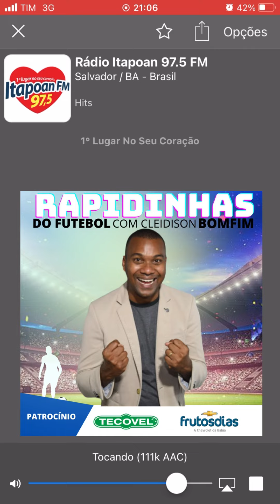Cleidison Bomfim na Itapoan FM 97.5